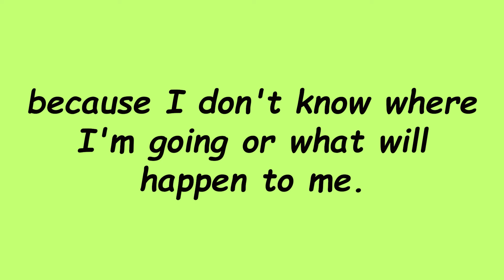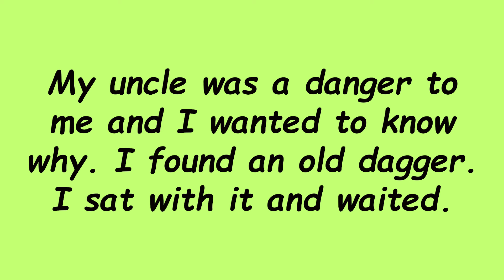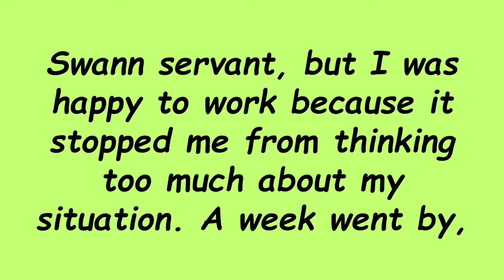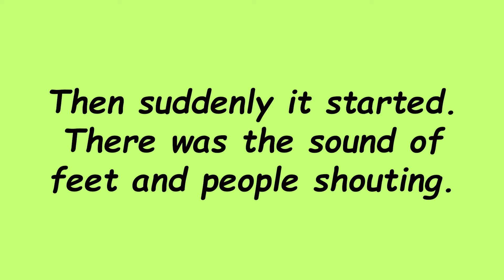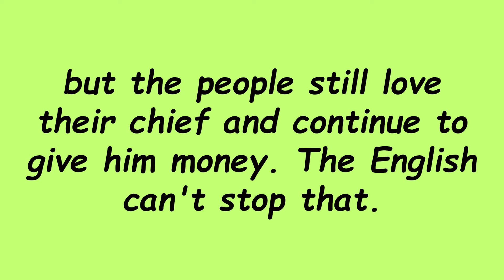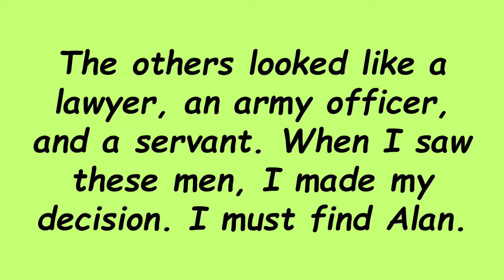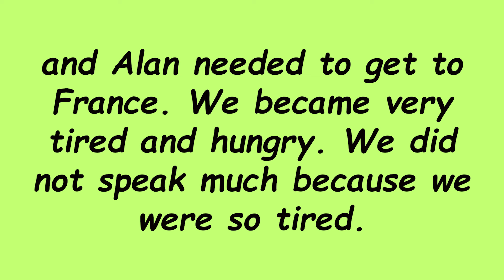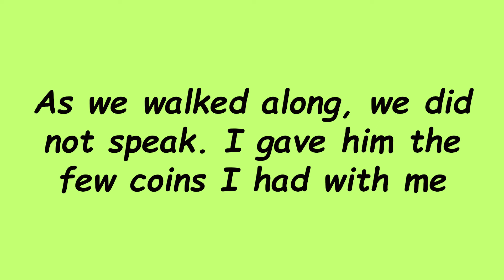Sleep And Learn | Improve Your English | Interesting Story Listen and Practice Storytelling 1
Sleep And Learn | Improve Your English | Interesting Story Listen and Practice Storytelling 1 Short Story | Learn English Through Stories Level 3 | Improve Your English | Graded Reader

"Welcome to the world of English Easy Story on YouTube! Dive into a treasure trove of captivating stories that will not only entertain you but also help you improve your English skills. Join us on this language-learning journey as we explore the power of storytelling to enhance your vocabulary, grammar, and comprehension. Let's embark on this exciting voyage together with Listen & Speak English - where stories and learning unite!"